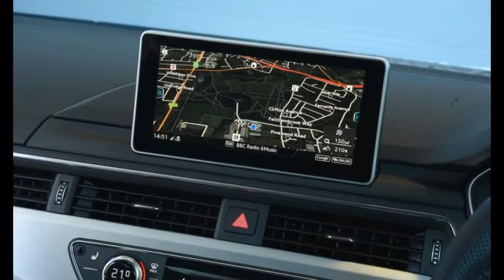Hot News! 2017 Audi A5 3 0 TDI 218 S line quattro review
Hot News! 2017 Audi A5 3 0 TDI 218 S line quattro review A quick recap of what's new about Audi's latest A5 Coupé, a car that needs to build on the previous model's steadily strong sales, which continued right until its death.
Firstly, the A5 is now a lighter car than before, by some 60kg, its bigger dimensions mean more cabin space, and behind its seating for five lies a larger boot. This A5 also sits on the latest evolution of Audi's MLB chassis architecture, so we can reasonably expect it to ride and handle more competently, too.